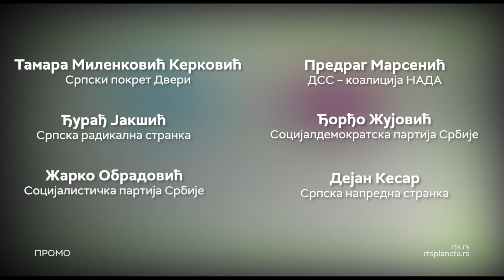Reč na reč: O izbornim uslovima